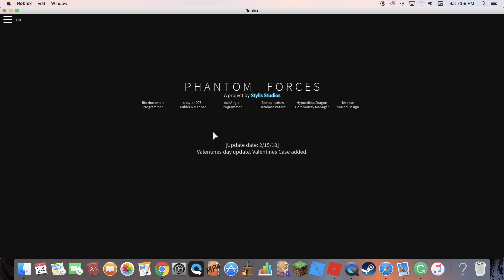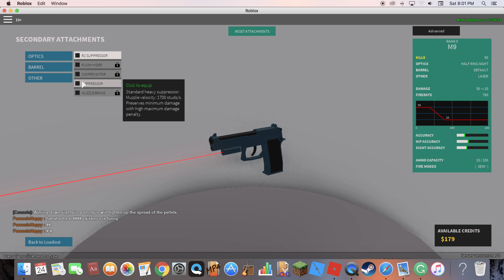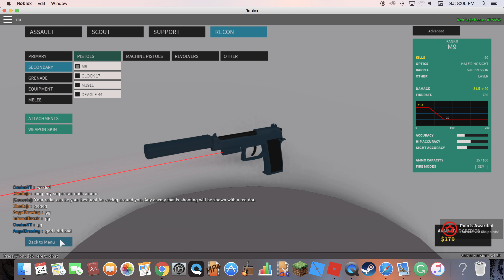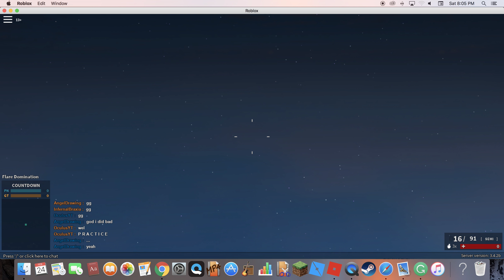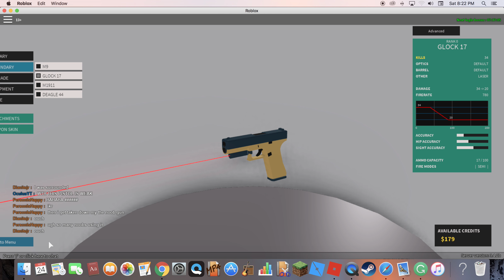Roblox | Phantom Forces #6 (Secondary Only)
This time I'm doing my secondary only, and it went ok. Not better than my knife & grenade only run, but it was still alright. Like before, if you enjoyed the content, go ahead an like the video! I'm going to record every weekend.